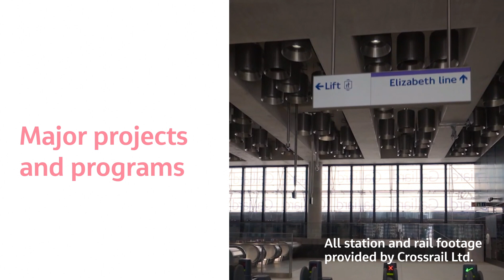Shining a spotlight on life at Jacobs: Major projects and programs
Jacobs has been the program manager for the Thames Tideway Tunnel since 2008, building on our record of delivering major urban wastewater treatment projects globally. The Thames Tideway Tunnel is the kind of highly complex program that Jacobs enjoys tackling; with multi-site delivery and significant challenges demanding innovation and better ways of working to achieve the best outcomes.